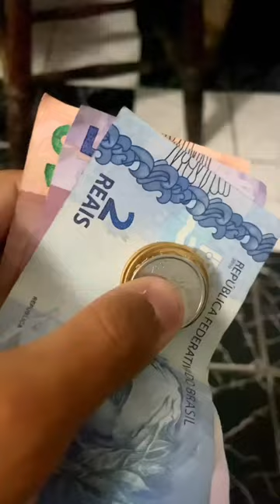COMO LUCREI R$225 com kits de 3 Finis!!